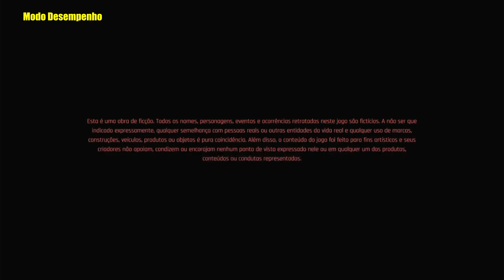como roda no series s cyberpunk 2077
No vídeo de hj eu trago para vcs mais um vídeo da série em que mostro os jogos rodando no Xbox Series S, e o jogo de hj é o Cyberpunk 2077.